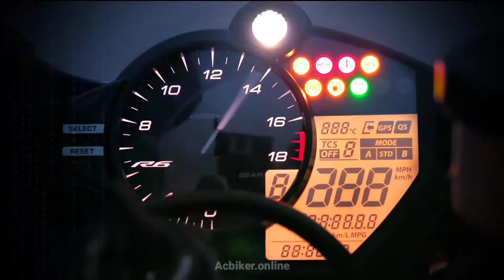All new 2021 Yamaha R7 launching soon stay alreart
Acbiker.
Regards.